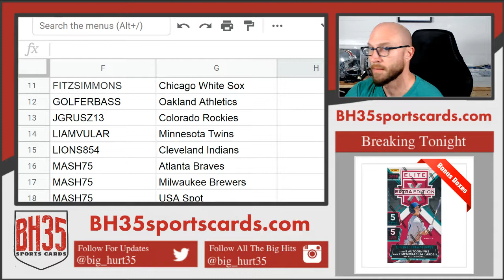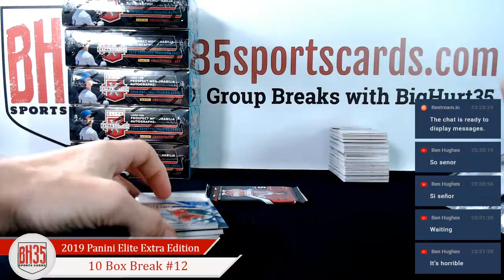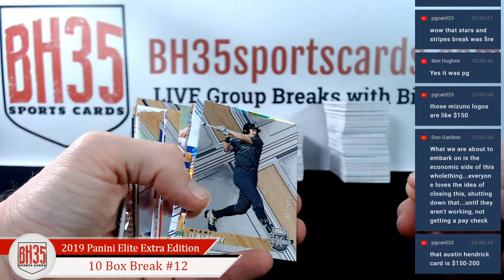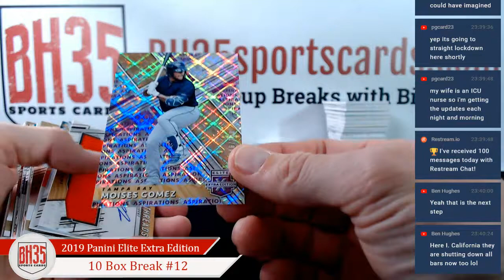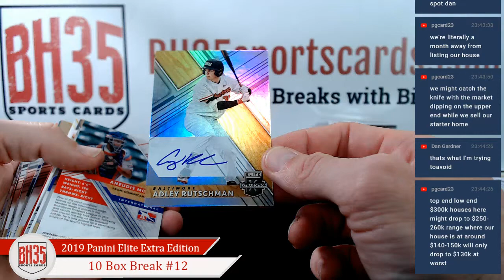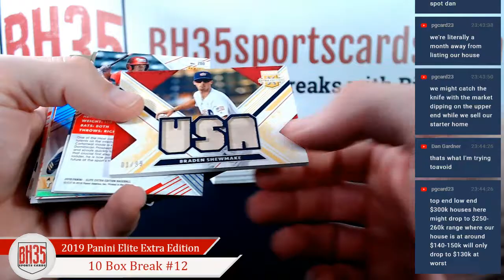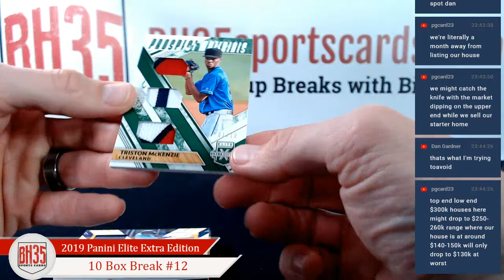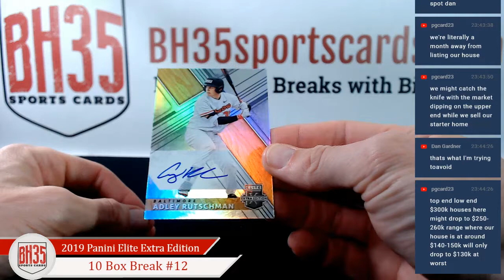2019 Panini Elite Extra Edition | 10 Box Break #12 Pick Your Teams